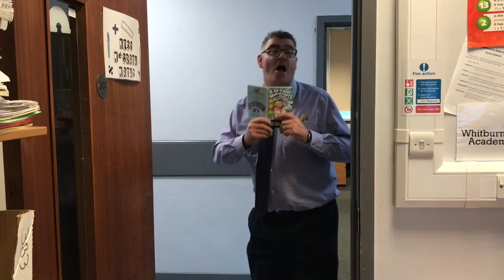All About Those Books - Whitburn Academy (Official Music Video)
Starring The Staff and Pupils of Whitburn Academy
Edited by Jack Logan
Directed by Jack Logan and L. Nisbet

Note: this music video was filmed before the COVID-19 pandemic hence why there is no social distancing.